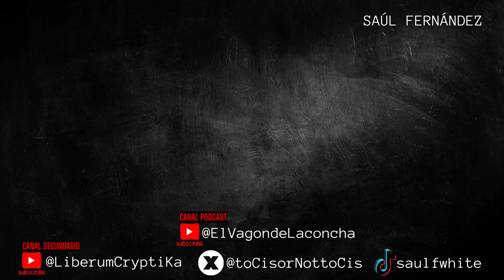ES ESTÚP1D0 O NOS TOMA POR ESTÚP1D0S | SAÚL F.B.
¡Síganme en el canal secundario! ⬇️⬇️⬇️
🟢 Canal Secundario de YouTube: